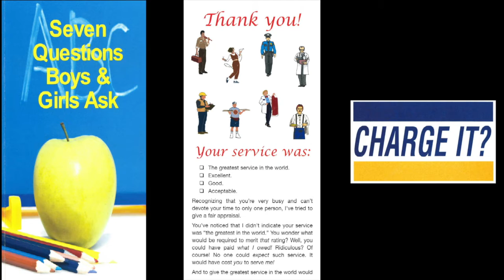Why 2nd Peter? (2 Peter 3:1,2)